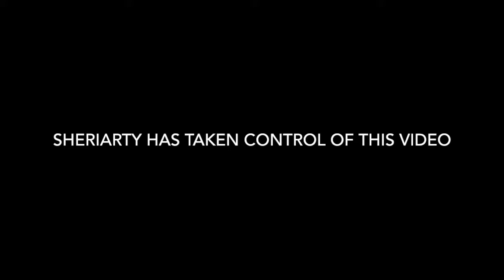Andrew Scott & Sheriarty - Love and pride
This video deals with some of Andrew Scott's movies and about my beloved couple Sherlock and Moriarty. ;)